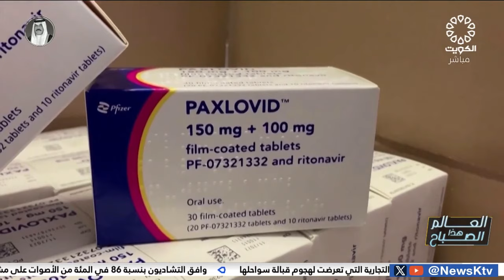المتحور الجديد من كورونا 1 JN كيف يمكننا حماية أنفسنا وأطفالنا من الاصابة به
المتحور الجديد من كورونا 1 JN    كيف يمكننا حماية أنفسنا وأطفالنا من الاصابة به برنامج العالم هذا الصباح مع الدكتور غانم السالم استشاري امراض باطنية 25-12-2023